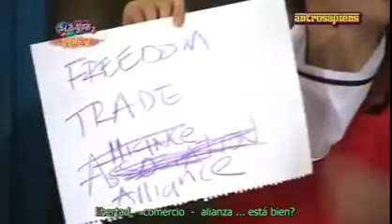FX AMBER juego adivinando XD sub español